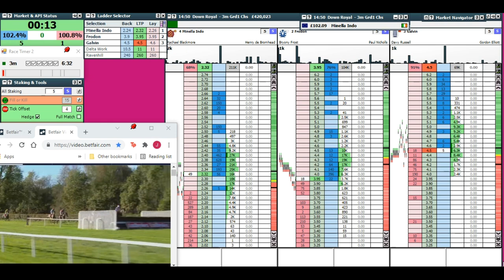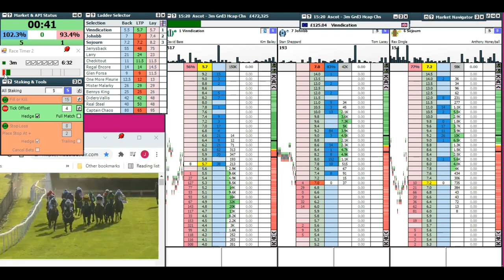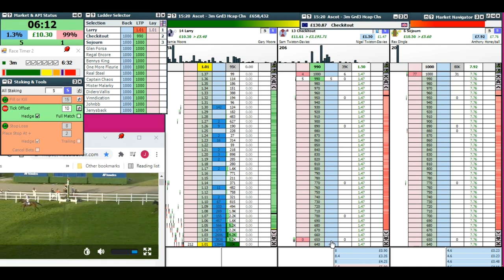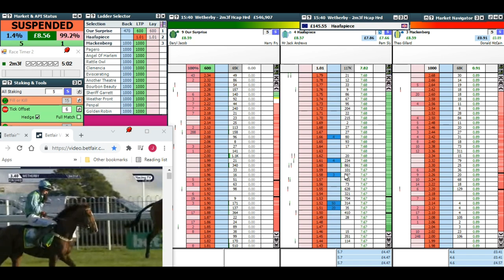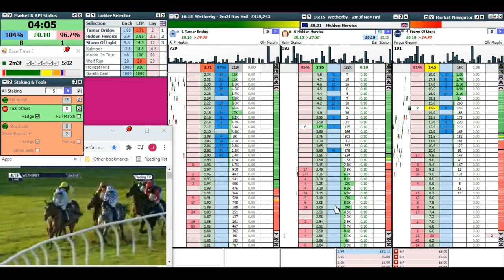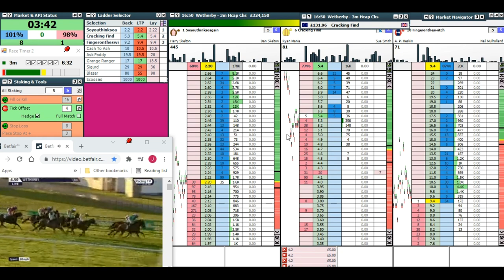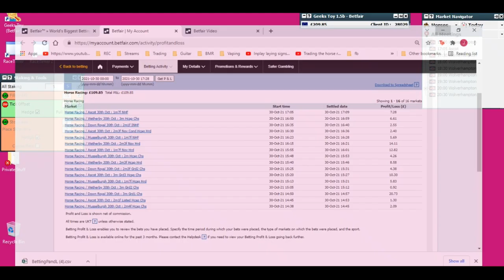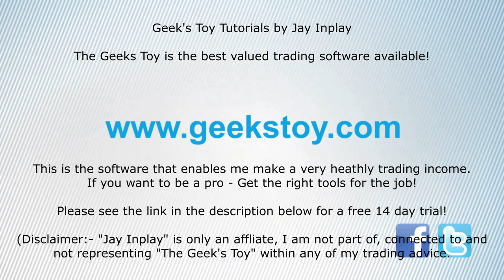Betfair Trading - Saturday Inplay Scalping Highlights - Doubling the Bank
Highlights and Tips On How To Scalp Saturday afternoon Horse Racing Markets Inplay for Large Profits from a Small Bank.

If you want to be a successful sports trader, having the rights tool for the job is absolutely essential, just like it is for any other tradesman.

These are the tools I personally use that have made me a profitable trader:-

You can get a copy of MG's Accounts and Analysis Spreadsheet enable your to cut you losing area and focus on where you are profitable by clicking this link:-

For a copy of the latest version of "The Geeks Toy" with a free 14 day trial, please use the following link:-

Other than that, I thank you for your support and watching my videos.

For any requests or questions you may have, then please either leave me a comment or drop me an email direct at

Be Smart in the markets!